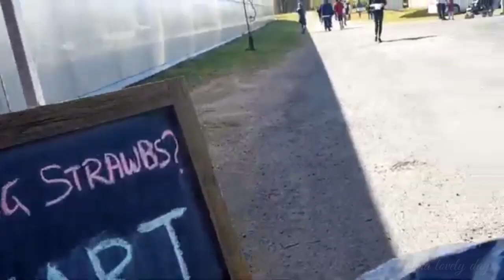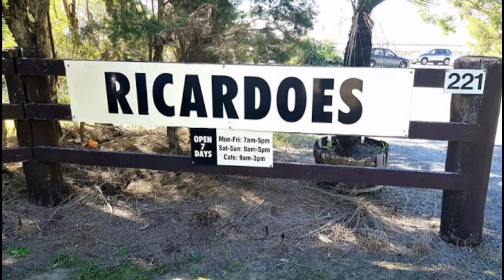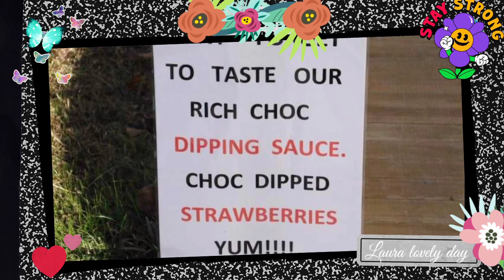Laura picking Strawberry! Australia Best Strawberry Farm!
Hey guys welcome to our channel for today video we're gonna go to the best Strawberry Farm here in Australia The Ricardoes Tomatoes & Strawberry and it's located just 10 minutes north of Port Macquarie on the Mid North Coast of NSW.

State of the art computerised technology controls two acres of greenhouses and produces high quality hydroponically grown tomatoes & Strawberries, which contols irrigation, nutrient application, humidity, temperature, light, insect and disease control. Ricardoes Tomatoes & Strawberries pride themselves on being an environmentally friendly